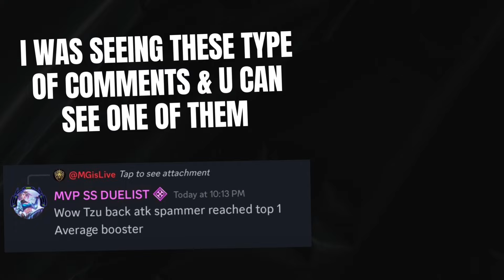EVIDENCE Is Here 👀 +62 Rank | Shadow Fight 4